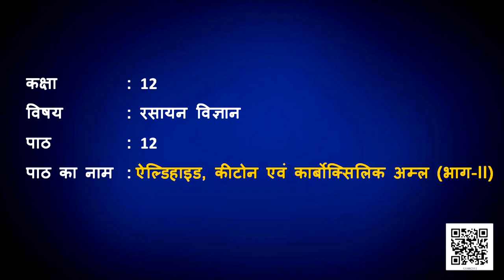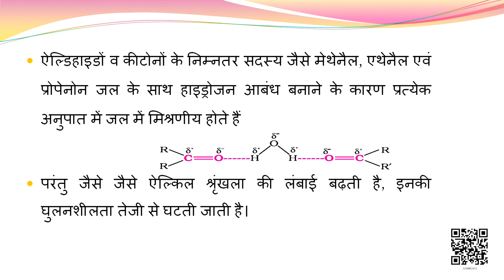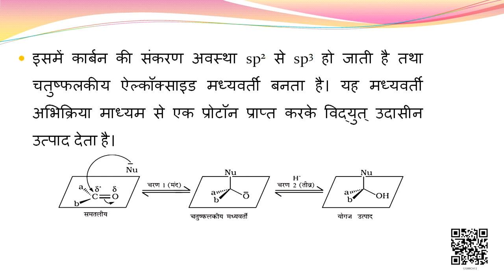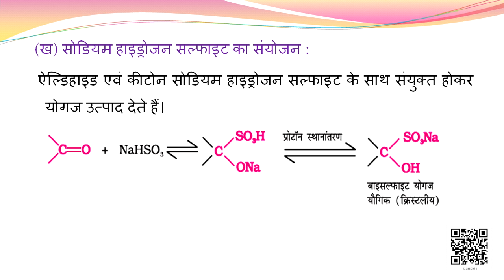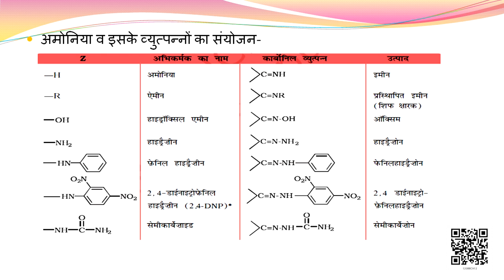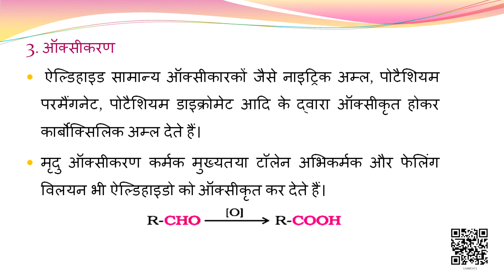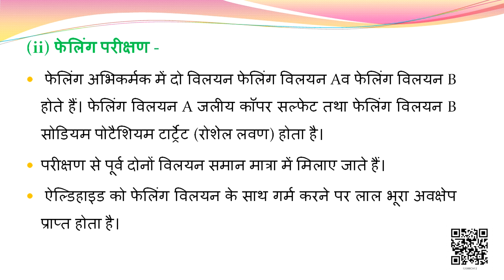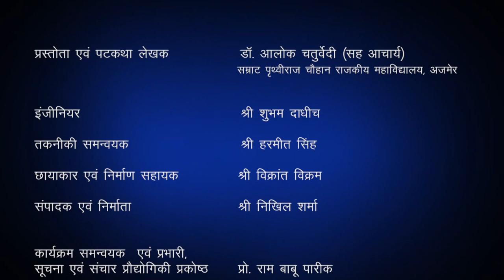Class 12 रसायन विज्ञान : पाठ 12. ऐल्डिहाइड, कीटोन एवं कार्बोक्सिलिक अम्ल (भाग 2)